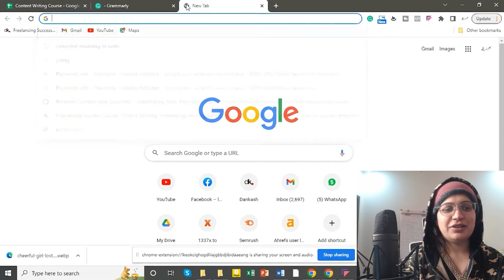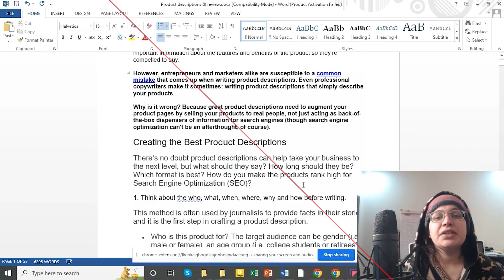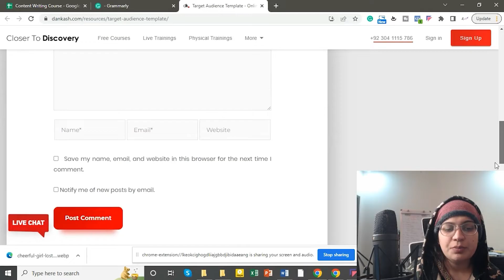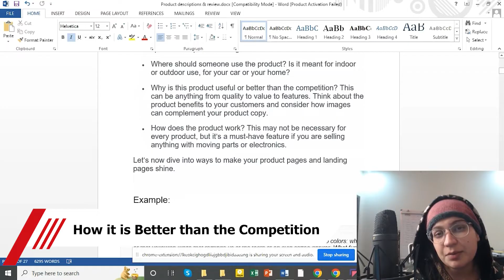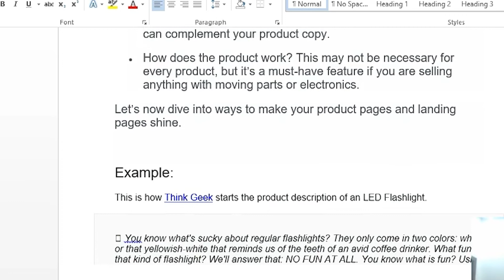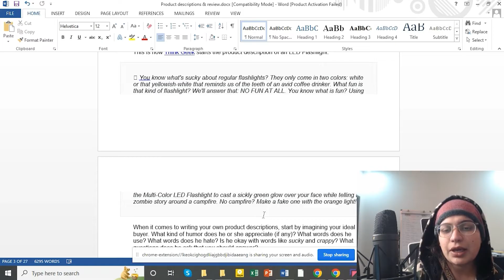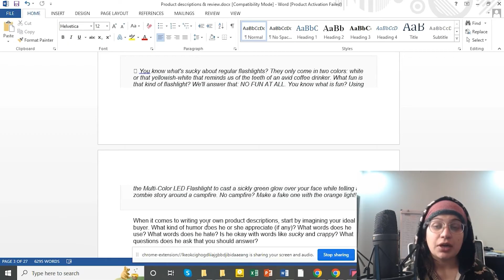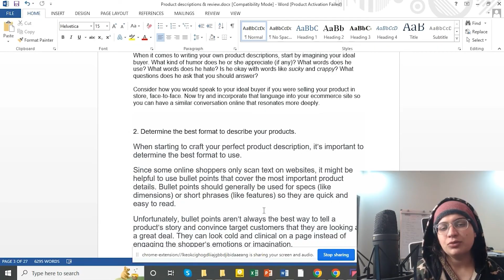How to Write Product Descriptions that Sell: Tips and Examples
This free content writing course teaches you how to write compelling product descriptions that convert visitors into customers. From avoiding common mistakes to highlighting the product's unique features and benefits, we'll cover everything you need to know. Chapters include an introduction, common mistakes to avoid, product details, usage scenarios, competitive advantages, and how the product works.

00:00:00intro
00:02:13Common Mistake
00:03:25What are the product’s Basic Details
00:04:25When Should Someone Use the product
00:05:01Where Should Someone Use the product
00:05:12How it is Better than the Competition
00:06:50How does the Product Work